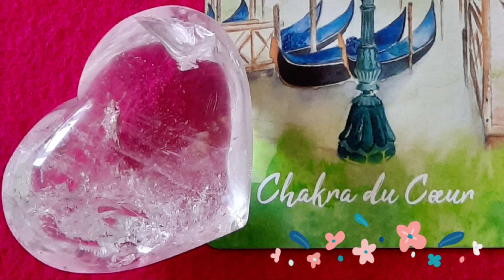Coeurs de pierres